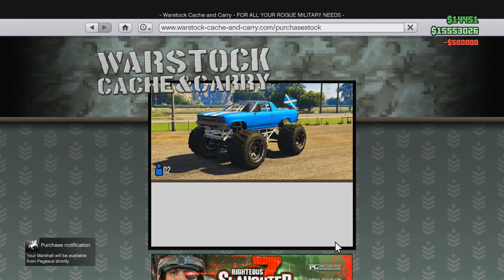GTA 5 PS4: MARSHALL $500,000 Monster Truck Roadtrip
What half a million can buy you in Los Santos. Running over people, cops, and stunting with the Marshall monster truck on the Next Gen GTA 5.